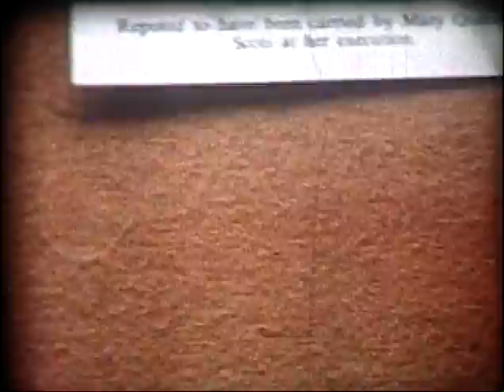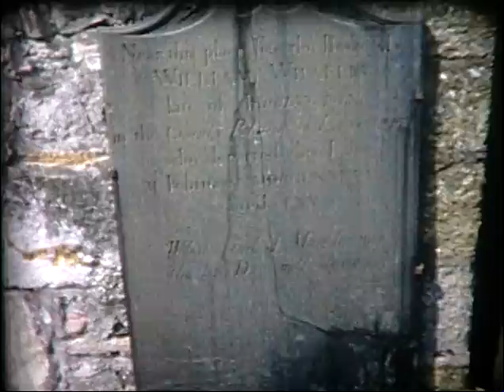B7 (B stands for Bigger reel)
B07 (B stands for Bigger reel)
Film labelled:  Europe, May 64 (Film in bigger, brown, square, metal container with Made in France)  (People in waiting room, Thomas Peet waiting to board plane, looks like Victoria, sign says plane is for Amsterdam. Plane taking off, Rockies, plane landing.  Close up of mom in car, looks like Dundee maybe not, maybe Edinburgh?.  Dog and baby in stroller, building, group of small boys. Kathryn Peet, Liz Peet, Joan Peet.  Liz Peet patting dog in baby buggy, also Thomas Peet doing same. Kathryn Peet, Liz and Joan Peet in store, also eating. Bus stop with sign for Abbtosford, Liz Peet and Kathryn Peet funny faces. Library with painting, Napolean’s pen case and blotting book.  Thomas, Joan, Kathryn, Liz Peet in backyard of Comiston Drive in Edinburgh.  Kathryn and Thomas Peet inside somewhere with mantle and pictures on wall. Kathryn Peet at Gretna Green with sign about 10,000 marriages performed.  Kathryn Peet with umbrella, group of kids. Kathryn Peet with Mildred Peet who is sitting.  Kathryn Peet at Hillcroft in driveway. More Kathryn Peet with Mildred Peet and Thomas Peet. A river, Kathryn Peet? Sitting by river. Thomas Peet crossing river on log. Sheep.  Kathryn Peet with minister at a church.  Kathryn Peet, Thomas Peet with John Peet. Moffat?  Street scenes. Anne Peet, John Peet, Thomas Peet putting hands on John Peet’s head at some ruins. More Moffat.  Thomas Peet, Anne Peet, some boy all putting hands on head of John Peet, also Kathryn Peet.  Kathryn Peet in four poster bed with unknown woman.  Thomas Peet and Anne Peet pushing Kathryn Peet on swing Comiston Drive in Edinburgh. Anne Peet laughing and Thomas Peet and Kathryn Peet with Anne Peet on swing, Thomas Peet, Kathryn Peet, Liz Peet playing golf, looks like St Andrews. Tay Bridge with train?  Kathryn Peet, Heversham cemetery?  Thomas and Kathryn Peet, also at Hillside with Mildred Peet. Kathryn Peet in window, Edinburgh? Street scenes, Thomas Peet.  Quick shot of Kathryn Peet.  (Next bit taken from 1964 diary) Thomas and Kathryn Peet flew to Paris, France on May 27, 1964. Visited Notre Dame, Concorde, Champs Elysee. Spent night nearby then next day flew to Nice. Stayed in Cannes at Montana Hotel. May 30, 1964, Kathryn Peet bought bikini. Thomas and Kathryn Peet at Rado Beach in Cannes with bikini, more of beach and Thomas and Kathryn Peet. Thomas Peet in Citroen. Visited Grasse, Mougins. More Thomas Peet and Kathryn Peet at beach in another bikini which we still have. Woman in white bikini doing headstand. More coastline. Thomas Peet.  Also saw Villefranche, Eze, Monaco.)
This video is the property of Thomas Peet, Karen Peet and Ray Hawksworth. Any reproduction or illegal distribution of the content in any form will result in immediate action against the person(s) concerned.